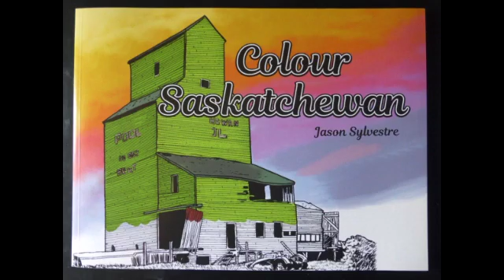Colour For A Cause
I just finished adding some watercolor to a patch of crocuses, and I did it for a cause! It’s part of a project to benefit Creative Kids Saskatchewan titled Colour For A Cause.

Jason Sylvestre (illustrator of the very popular You Might Be From Saskatchewan If book) has published a 70 page colouring book of scenes from Saskatchewan. Jason and his publisher, MacIntyre Purcell, are partnering to use the coloring books to raise money for Creative Kids Saskatchewan.

Creative Kids is a charitable giving program that helps enable low-income children and youth participate in arts and culture activities.

Saskatchewan artists, athletes, and media personalities have been provided with advance copies of the books and asked to sign and color one page. Each of these books will be included in a televised auction in June with 100% of the proceeds going to Creative Kids Saskatchewan. In addition, 10% of all general sales will also go to Creative Kids.

For more information on the fund raiser, contact Christie McCullock at Creative Kids Saskatchewan.